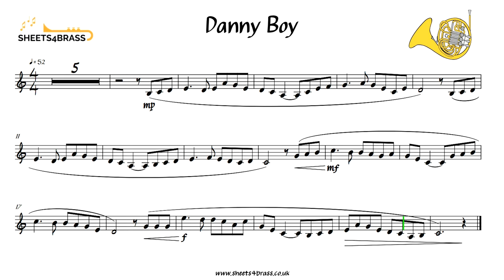Danny Boy - French Horn Solo - Play Along and Sheet Music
French Horn Solo - Play Along version of Danny Boy
Backing Track and Sheet Music by me

For instruments in F

Solo French Horn part can be heard quietly in the background, so you can play along.